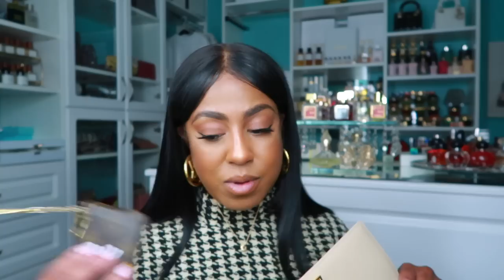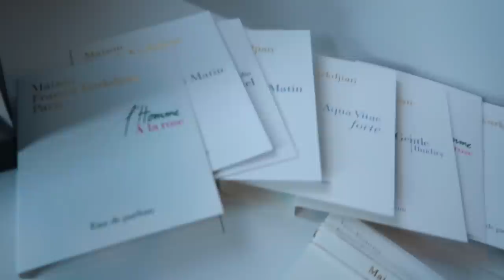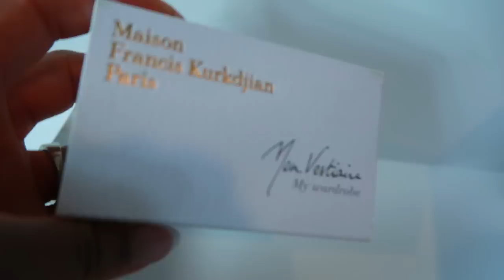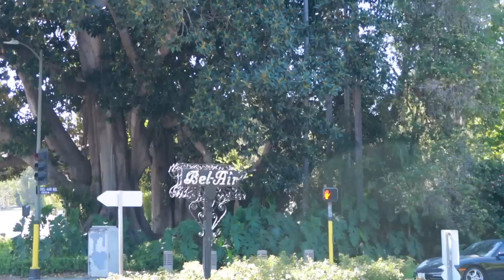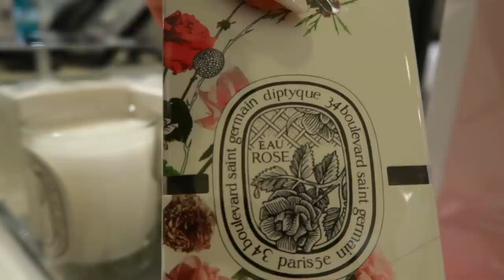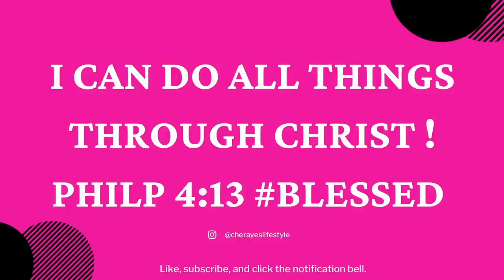NEW PERFUMES | SHOPPING VLOG | MOVIES | ZARA | CHERAYESLIFESTYLE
📌 Fragrances Mentioned:

❋ Maison Francis Kurkdjain Amyris

❋ Bond 9 Madison Avenue

❋ Bond 9 Greenwhich Village

❋ Bond 9 Tribeca

❋ Lafayette Bond 9

📌 Hair Care:
Wax Stick
Flat Iron in the video
ENJOY BIG DISCOUNT OFF,  CODE: Cherayeslifestyle (limited time)

Style: April
Length: 16”
13*6 Frontal Wig
Density: 180%

🔅Want to write me or send me something:
23890 Copper Hill Drive
    Suite 762